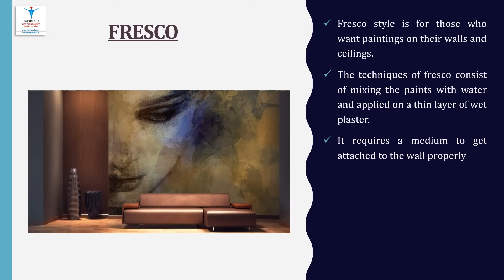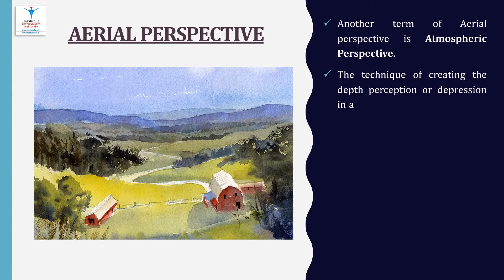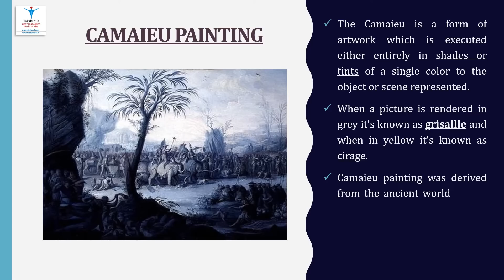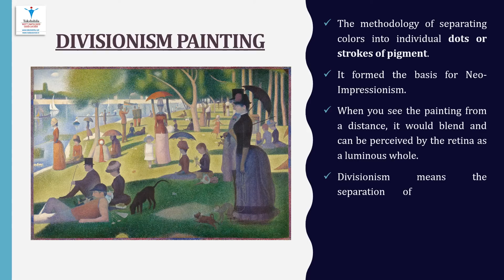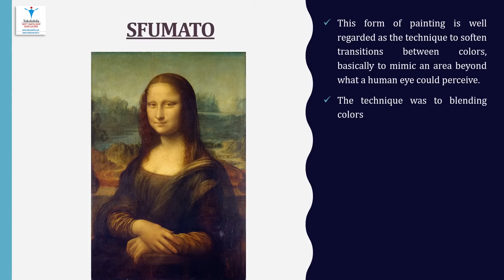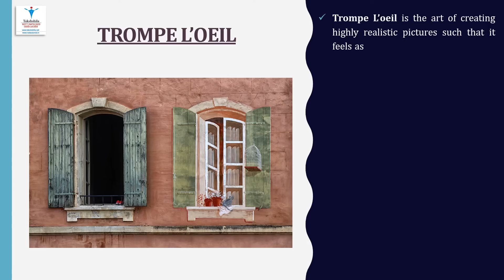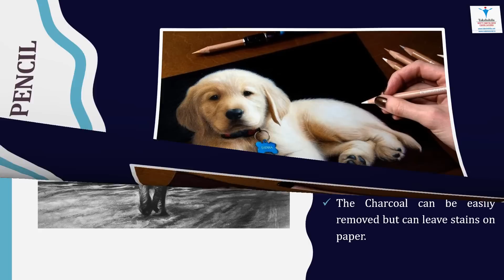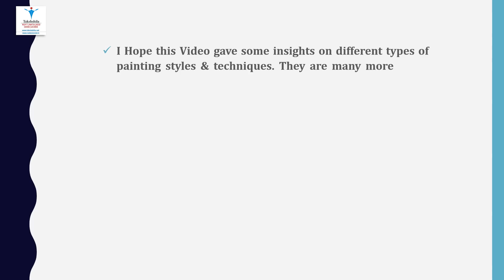Types of Painting Styles & Techniques - Learn about different kind of Painting Style & Techniques.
Learn about different kind of Painting Style & Techniques like
Fresco Painting
Action Painting
Divisionism
Encaustic Painting
Tempera painting etc.